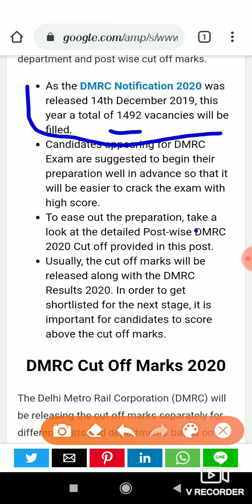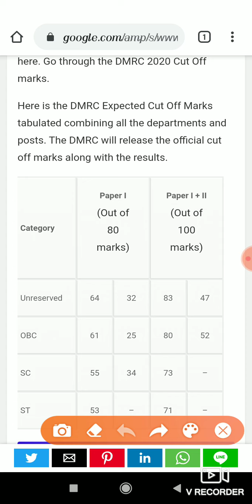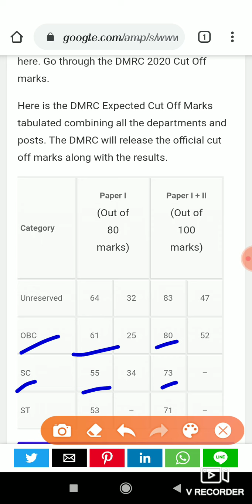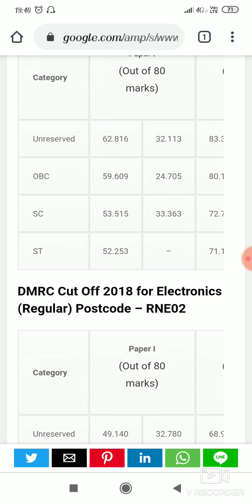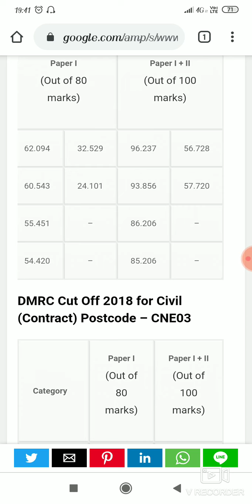DMRC CUT KITNA JAYEGA?